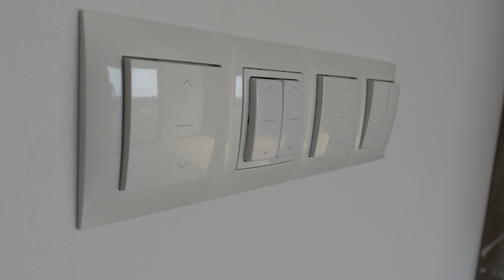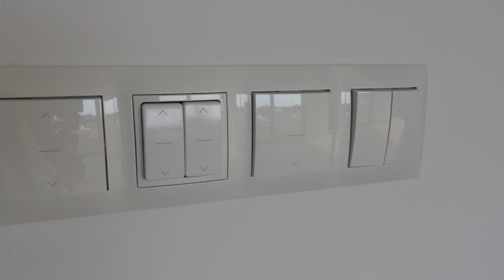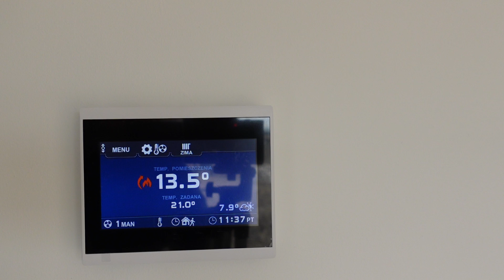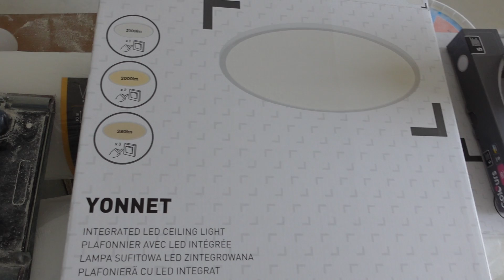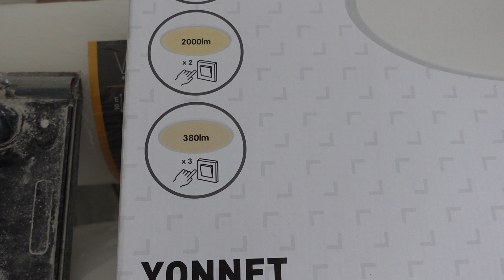Jakie włączniki, gniazdka i lampki wybraliśmy do naszego domu? Kafelki w salonie już położone!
Postępy na budowie.